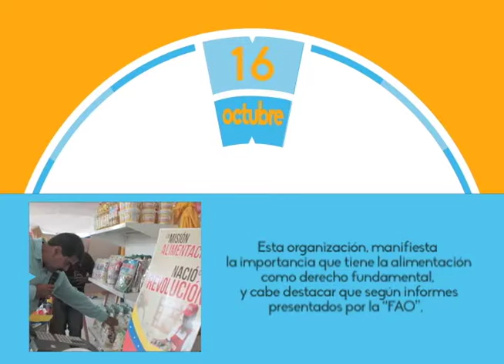ColombeiaTV - Efemérides Dia de la Alimentación